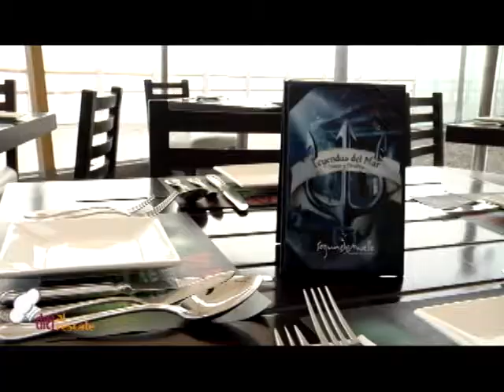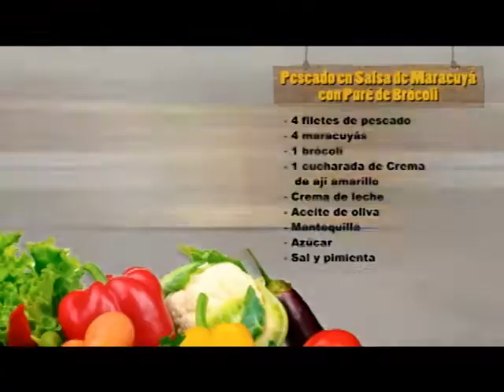Chef al Rescate con Maria Pia Copello 4/5